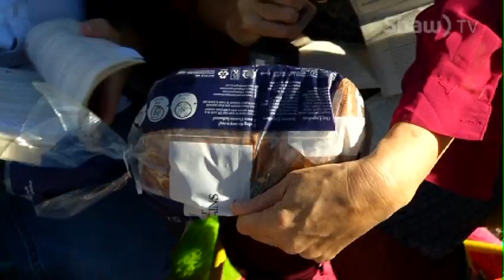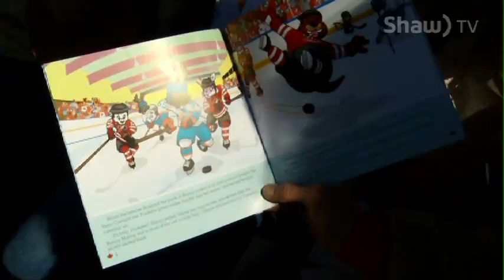Barb Wired - Weird-Out/Write-Off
Barbara North (aka Barb Wired) hosts a Weird-Out Write-Off! with YEG authors